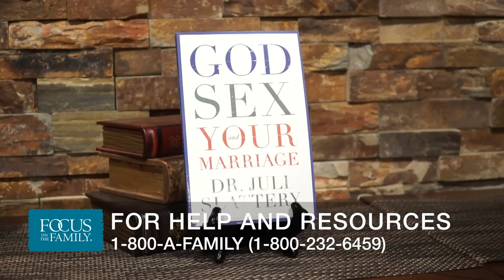Rethinking Godly Sexuality in Your Marriage (Part 2) - Dr. Juli Slattery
Far too many Christian married couples live with a secret shame and frustration — their sexual relationship is not meeting their perceived needs or expectations.  Unfortunately, they more focused on the mechanics of their sexual activity and have no vision for God’s greater design of their intimacy with each other or with Him.  Few couples have ever prayed about their sexual relationship and may feel like God and their sexuality are disconnected.  Dr. Juli Slattery recognizes that many couples a poor foundation for understanding God’s design for intimacy — that our sexual relationship is a metaphor for the intimacy God longs to have with each one of us.  Therefore, God is very interested in our sexuality and, in fact, designed sex for our pleasure. Juli encourages married couples to have “convanent love” rather than contractual love.  Just as God created an everlasting covenant with us, husbands and wives are supposed to pursue covenant love with each other.  Juli described 4 “pillars” of this love — (1) faithfulness, (2) intimate knowing, (3) sacrificial love, and (4) celebration.  Throughout the interview Juli shared stories from her marriage to Mike, describing how they struggled to experience true a meaningful intimacy in their marriage for 15 years.